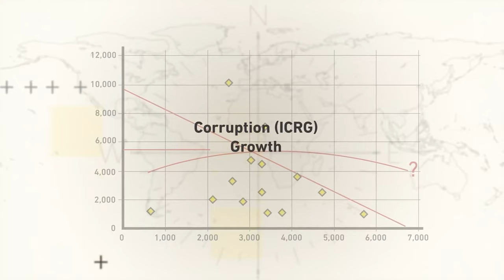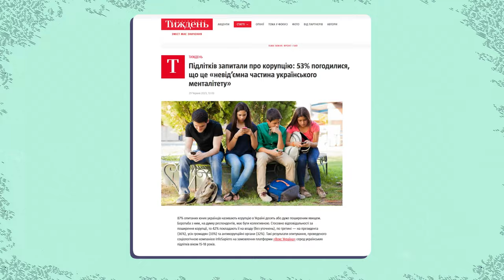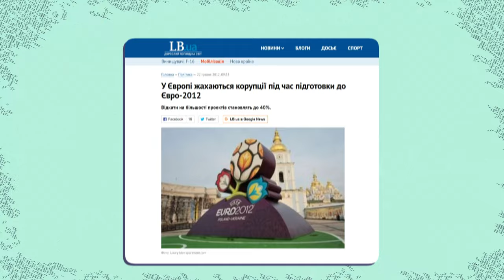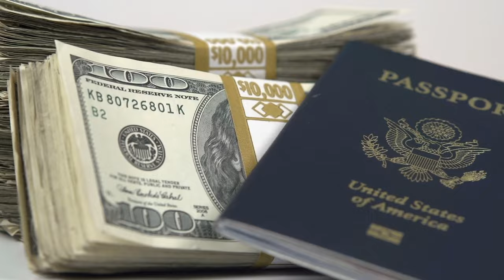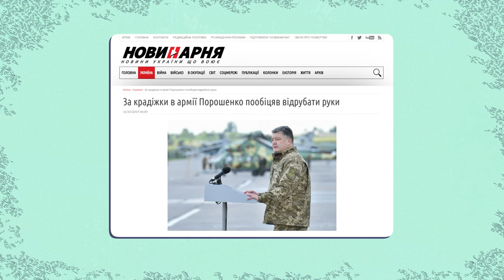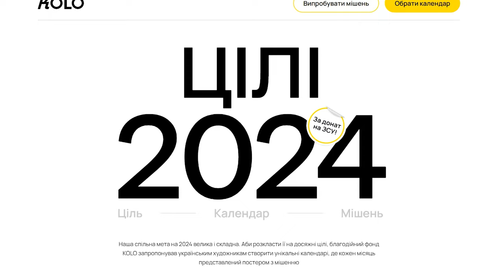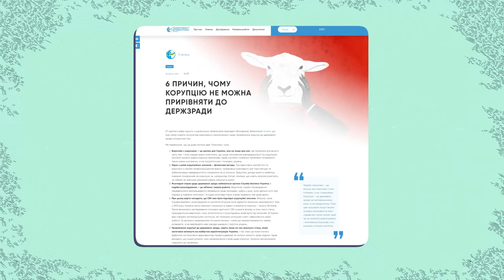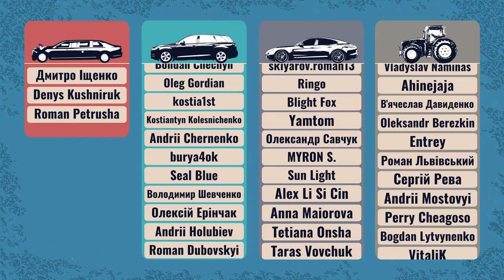КОРУПЦІЯ корелює з ростом ЕКОНОМІКИ. Та чи треба її толерувати?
Чи буває корупція корисною? Звідки вона береться і чи є сенс з нею боротись? Як правильно здати корупціонера НАЗК, щоб заробити на цьому кілька мільйонів? Та, зрештою, чи врятує Україну смертна кара за хабарі?

00:00 Вступ
01:27 Чи є користь від корупції?
04:37 Звідки береться корупція?
12:52 Яка ціна корупції?
15:49 Чого боїться корупція?
20:58 Як справи в України?
25:14 Висновки

Рекомендуємо книгу: Чому нації занепадають. Дарон Аджемоґлу, Джеймс Робінсон